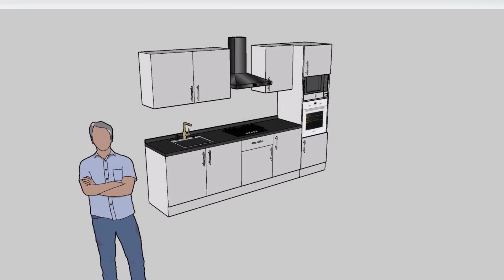Création de Maquettes 3D pour Cuisines : Visualisez Votre Future Cuisine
Découvrez notre service de création de maquettes 3D .
Vous pouvez visualiser votre future cuisine avant sa construction.
Que vous préfériez un style moderne, rustique ou minimaliste, nous transformons vos idées en une maquette 3D détaillée et précise.
Vous pourrez ainsi explorer chaque recoin, ajuster les couleurs, les matériaux et les agencements pour obtenir le design parfait.
Contactez-nous pour un projet sur-mesure adapté à vos besoins !